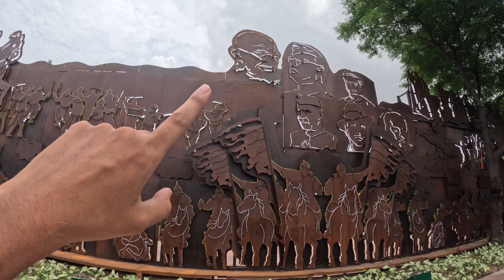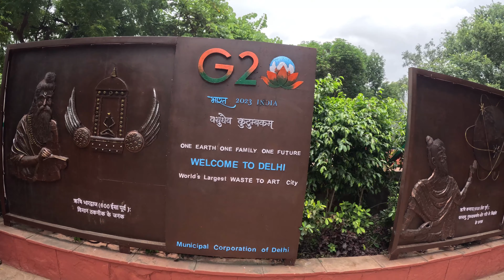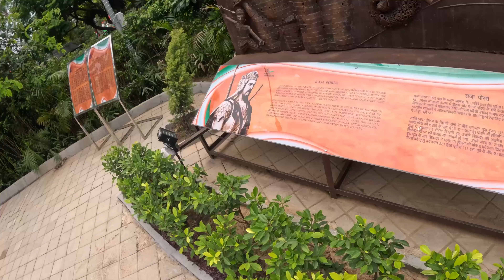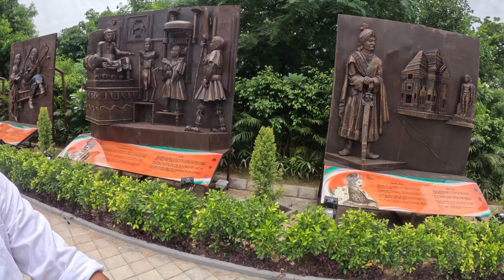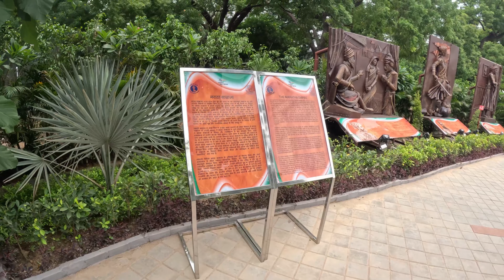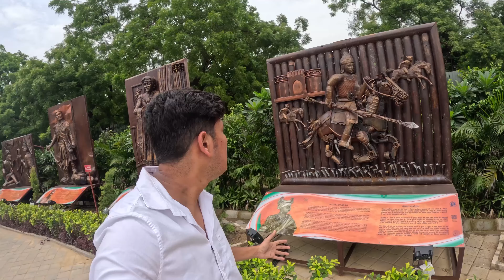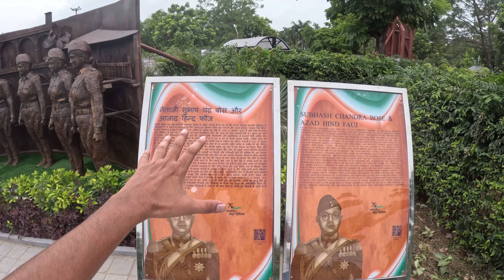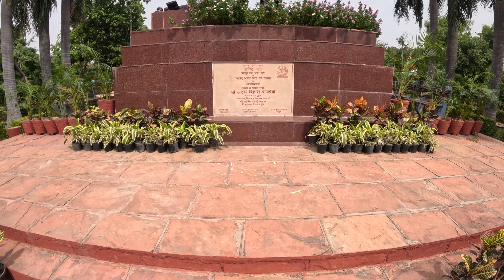शहीदी पार्क | इस पार्क ने तो दिल जीत लिया | दिल्ली दर्शन | B2T🛵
Delhi Best Tourist place

Give Love And Support Guys